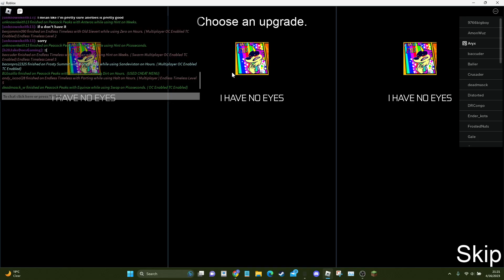mours maxed barry sandevistan vs uni stage